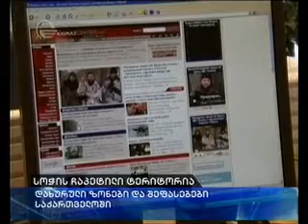სოჭის ოლიმპიადის ჩატარების გეგმა